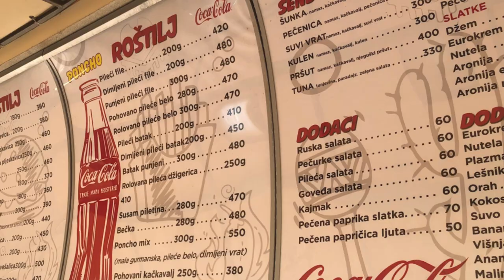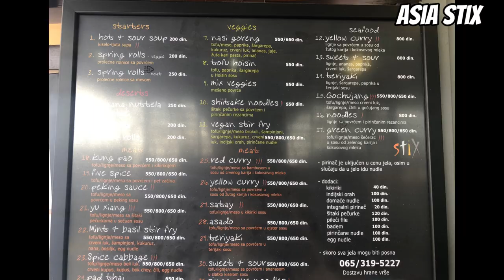Ulica gladnih kompletan obilazak objekata, ponuda i cene, dron snimak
Neverovatno je koliko ljudi ovde vole da jedu :D